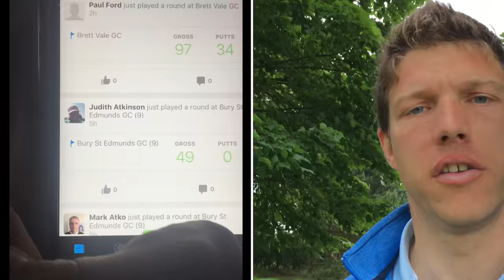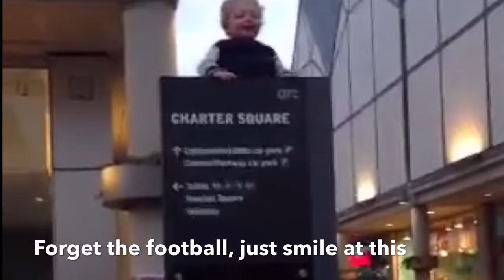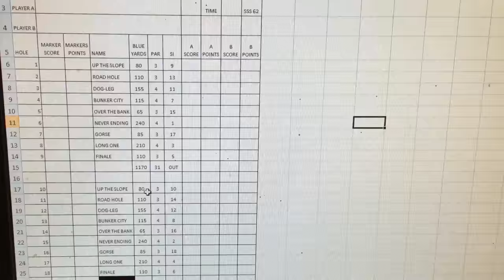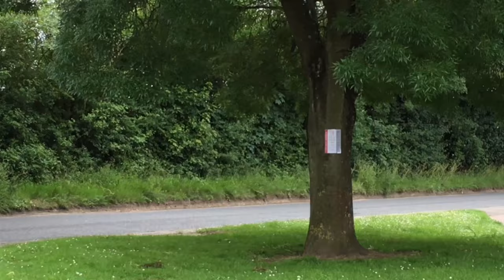Weekly Vlog - 1 Legged Drivers, course measuring & Schools Golf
So this week has seen me hitting 1 legged drivers, measure a new golf course and prepare for my Triathlon.
Be the first to get the latest videos, news, reviews and fun straight to your device

Successful – Everyone can be successful in Golf, whatever your Age or Capability
Impact – THE important moment in the Golf Swing, this I focus on improving & controlling

Believe – Trust in your decisions, to be a successful golfer you MUST believe
YOUR – Whatever you bring to the course is your best on that day, let it happen
Fundamentals – Get the basics right and you can achieve GREAT things

My philosophy is to provide simple, straightforward advice & assistance.  My honest opinion will always be paramount, and my professional integrity helps me deliver accurate and relevant information to help improve your game.